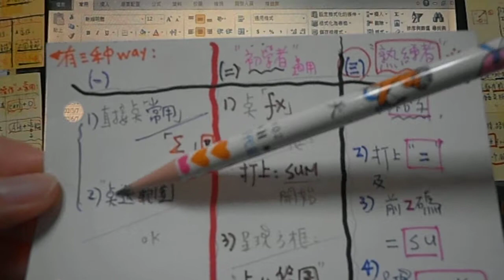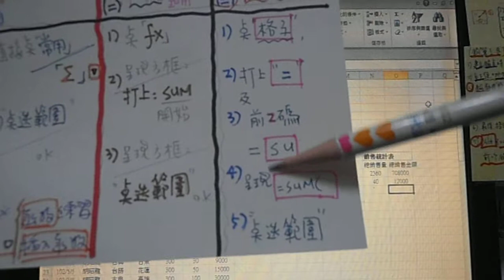*Excel2010-31.32-函數練習-插入函數.複習2fm:鄭老師******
*共二則,
*重點：有三種方法, 附圖解.